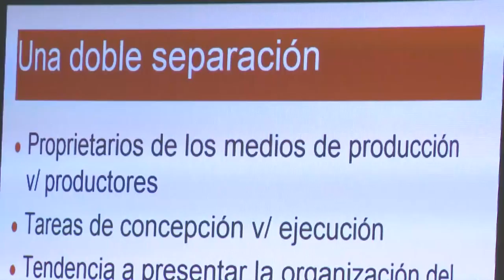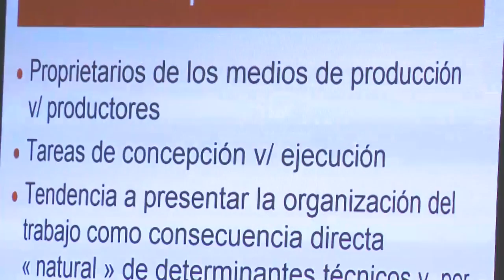Conferencia internacional " Representación de los trabajadores en la salud"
El Dr. Laurent Vogel, investigador del ETUI de la sede central de Sindicatos Europeos, disertó sobre experiencias sindicales en el continente europeo.